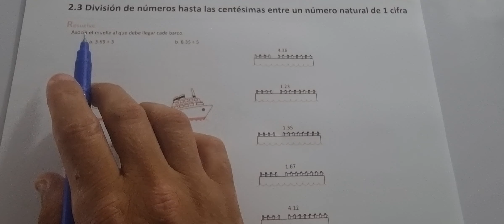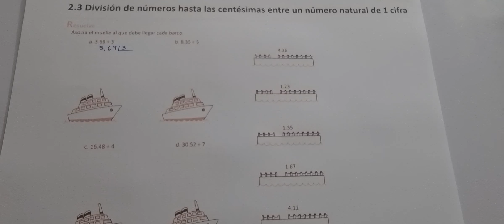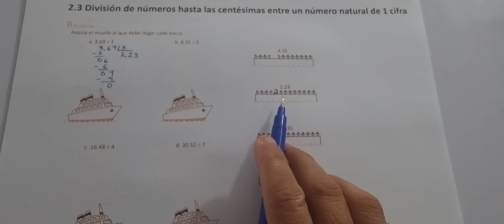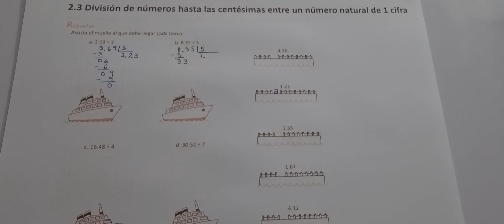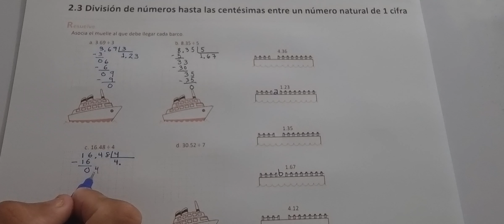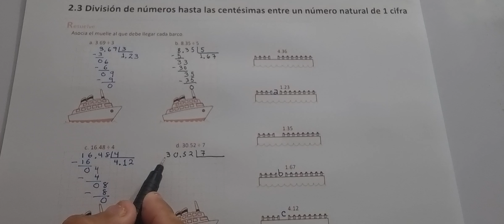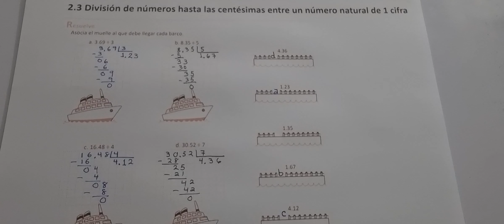2.3 DIVISIÓN DE NÚMEROS HASTA LAS CENTÉSIMAS ENTRE UN NÚMERO NATURAL DE 1 CIFRA (RESUELVE)